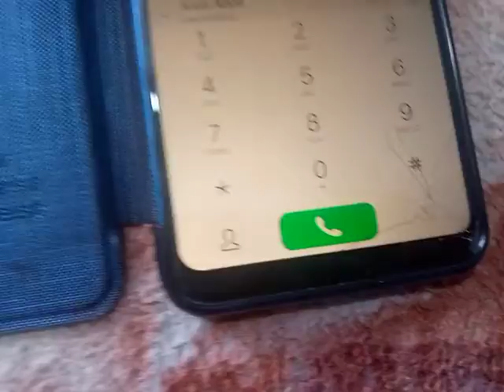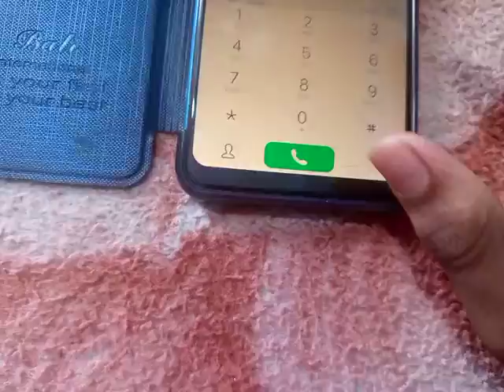all should watch it # I.A.blog 2.o